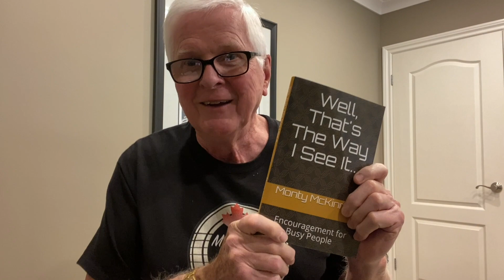Challenge Accepted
After meeting with Peter and having a good laugh over my "book launch video" which was horrible, I decided to give it another try. So, I accept the challenge to try and do better.

Read it on your smart phone, tablet or as a soft cover book. The choice is clear. Live stress free.
This book is for you.

NEW BOOK
I do receive a small fee when you order my books.
"Well, That's The Way I See It"
In CANADA
"Well, That The Way I See It"

Your comments are important and I thank you for your encouragement.